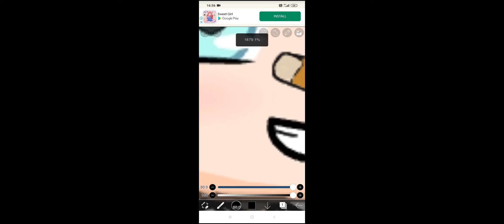I edited my gacha life oc!:)